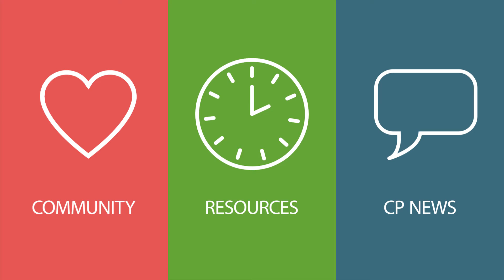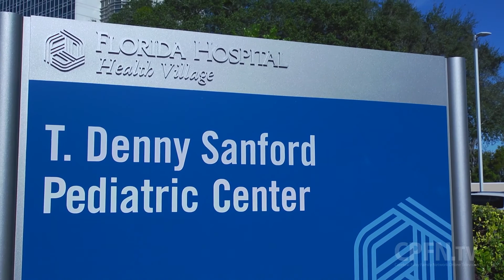CPFN TV - Interview: Stem Cell Research to Cure CP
Lisa Viele sits down with Dr. James Baumgartner, MD, the surgical director at the Comprehensive Pediatric Epilepsy Center in Orlando, Florida. The two discuss the latest results of adult stem cell research and it's applications for treating children with cerebral palsy.

What do you want to see on CPFN TV?

For more CP resources, visit CPFamilyNetwork.org

CPFN is a non-profit organization founded in 2006 by parents with children with Cerebral Palsy and the My Advocates legal team.